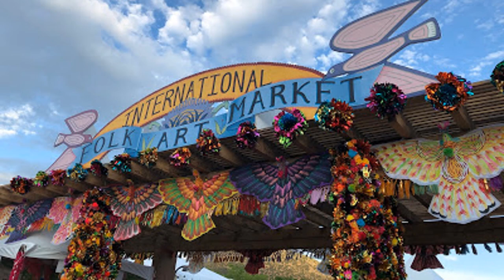INTERNATIONAL FOLK ART MARKET - FACES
Over the years I have photographed the beautiful faces of the artists showcased in Santa Fe's vibrant International Folk Art Market. Because of the Pandemic, this amazing event has been cancelled. I created this slide show to honor all those beautiful artists who will  return to Santa Fe next year - 2021
C. Whitney-Ward Photography